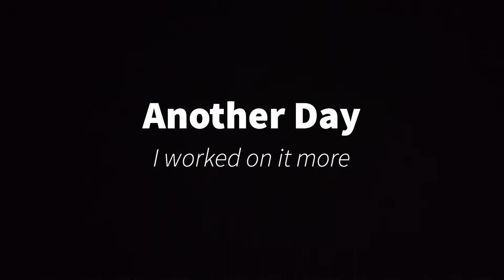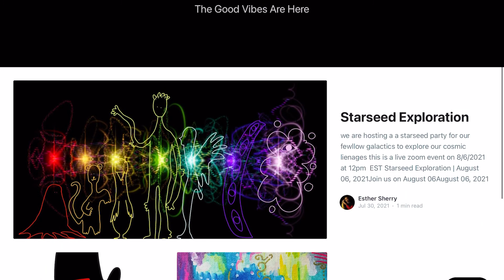How I Eventually made My Website